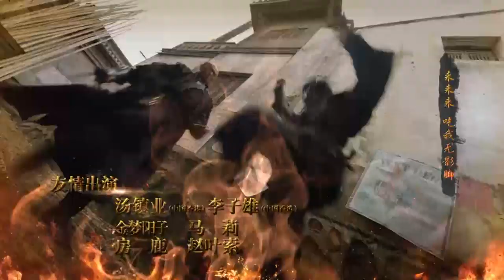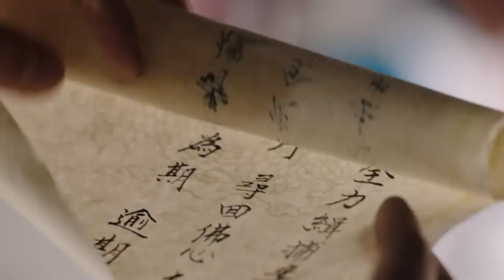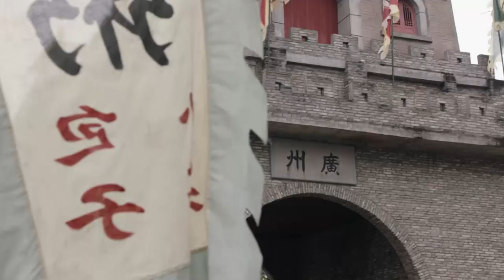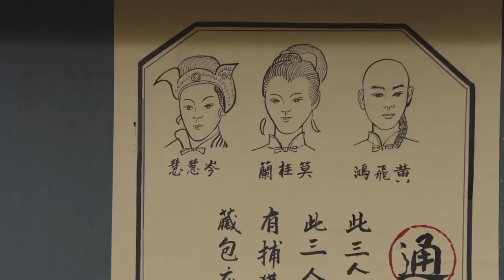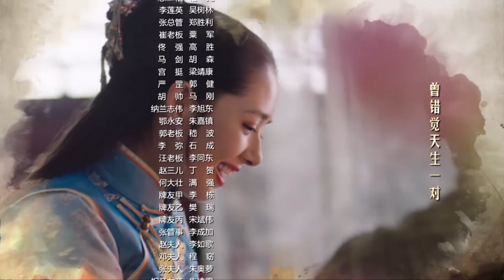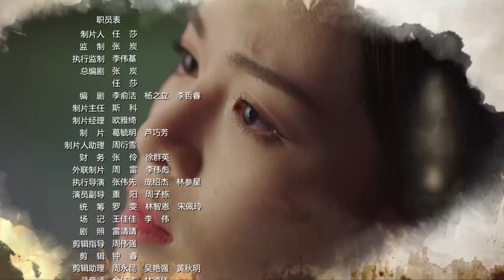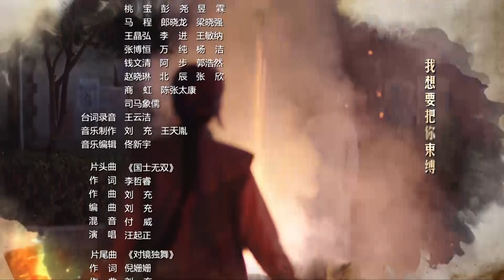【English Sub】Huang Fei Hong - EP 3 国士无双黄飞鸿 2017| Best Chinese Kung Fu